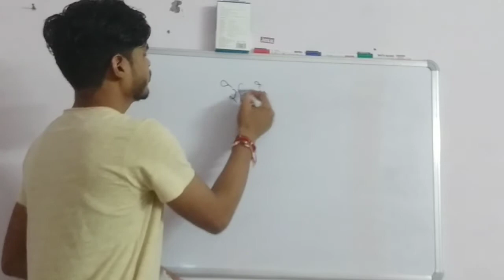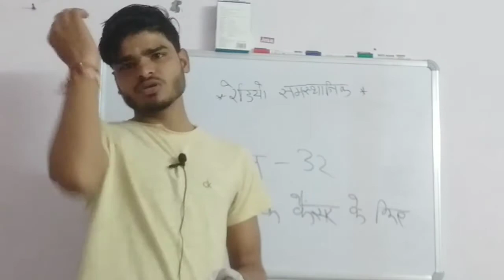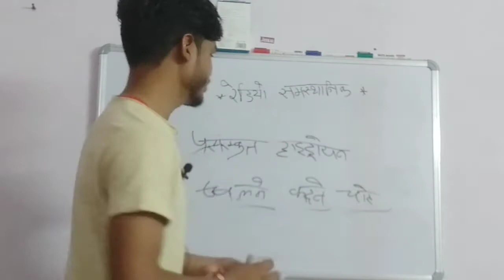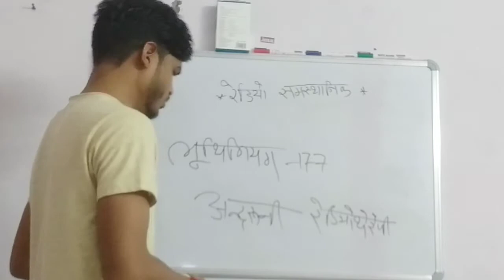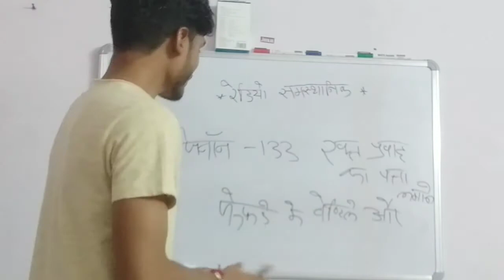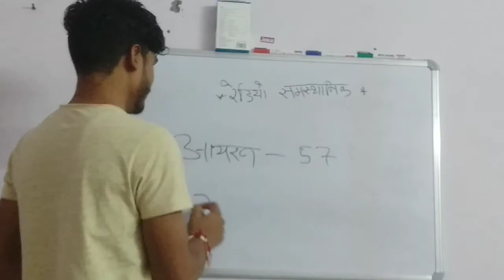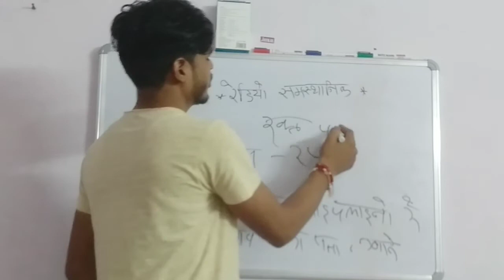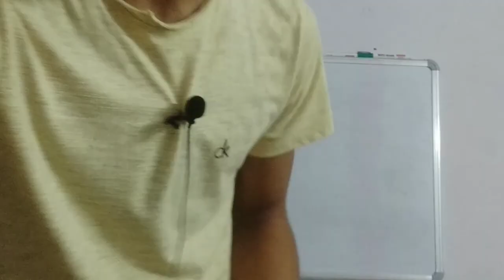Examरन || रेडियो समस्थानिक ||कोबाल्ट-60, आयोडीन-131 By:-रामनिवास रावत if you 💭dream it you can do